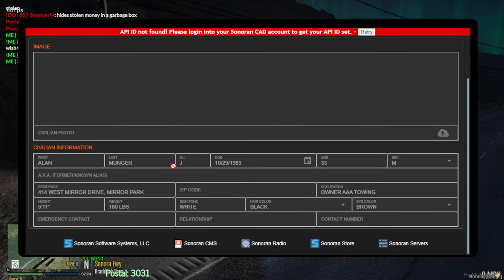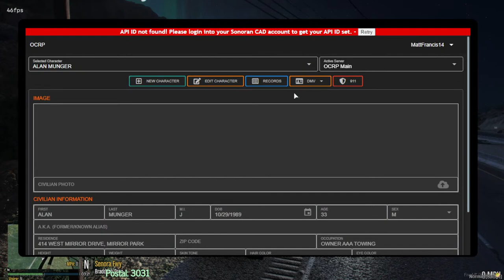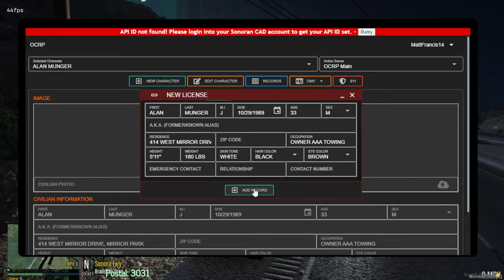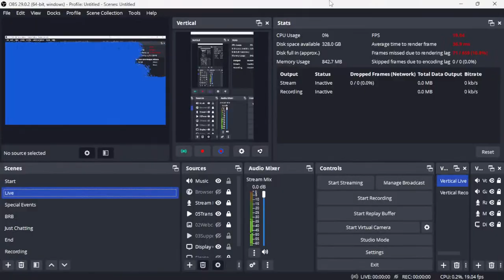[LIVE🔴] AAA Towing is back!!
Join me as AAA Towing makes its come back in OCRP!!